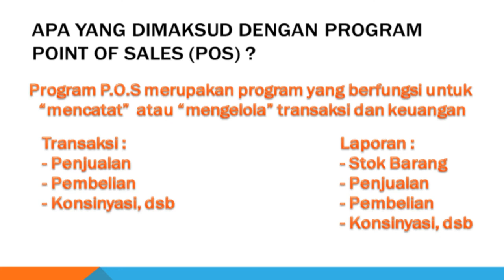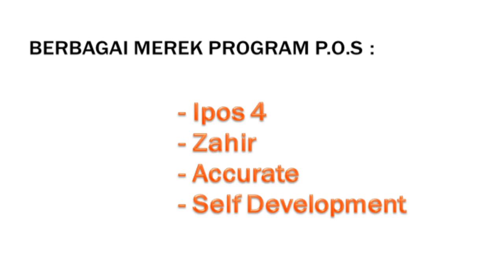Mengenal program aplikasi kasir IPOS 4